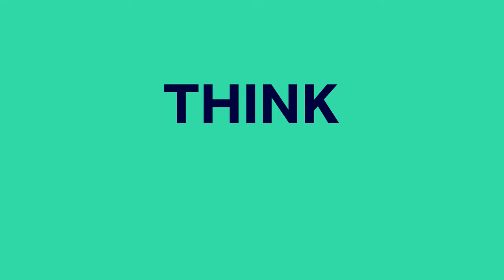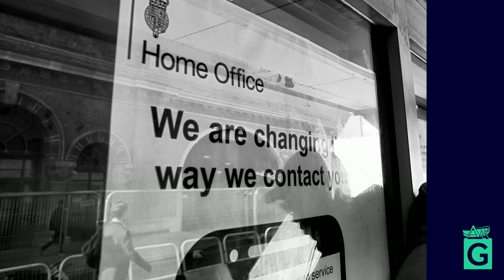The Human Cost of Immigration Detention - Dr Greg Constantine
Enjoying our lectures? Please take a minute to answer 4 questions to tell us what you think!

Governments increasingly use detention as a central component of immigration and asylum policy. The lecture addresses several important questions.

What does immigration detention look like? How is it a reflection of those societies that tolerate its use and the policies that support and endorse its expansion? What place does it have in the journeys of those migrating across borders today?

Using photography and testimony, this lecture visually translates several immigration detention systems and shares first-hand stories.

This lecture was recorded by Dr Greg Constantine on 18th March 2024 at Barnard's Inn Hall, London

Greg Constantine, PhD is an American/Canadian documentary photographer.

He has dedicated his career to long-term, independent projects about underreported or neglected global stories.

His work explores the intersection of human rights, inequality, injustice, identity, belonging and the power of the state.